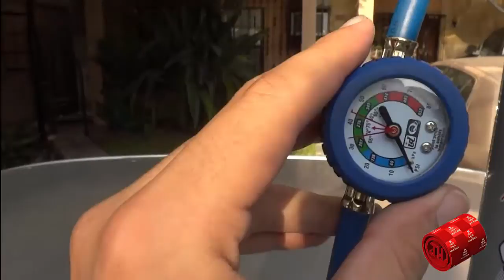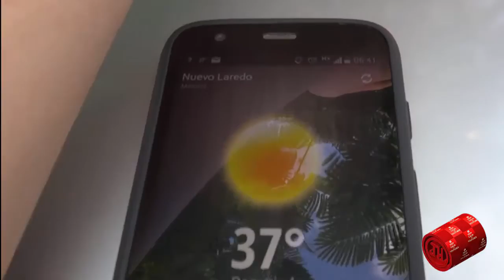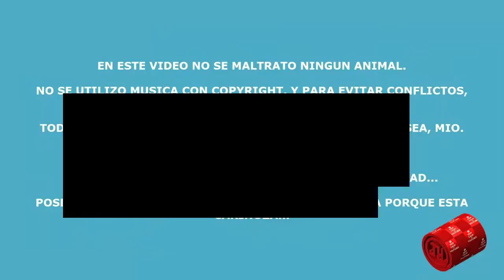Ford Mondeo 2002 linea de baja presion para carga de refrigerante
En esta sección de hágalo usted mismo, les muestro en donde encontrar la linea para carga de refrigerante en algunos vehículos de la ford...